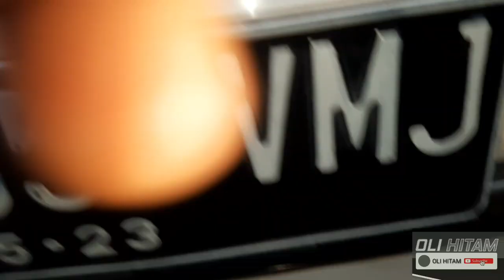CARA MUDAH MEMBERSIHKAN / CLEANING INTERCOOLER TURBO FORD EVEREST TDCI || OLI HITAM || V9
INTERCOOLER:
Intercooler adalah sebuah alat atau komponen yang memiliki bentuk mirip dengan radiator mobil, hanya saja memiliki fungsi yang berbeda, jika radiator ini fungsinya adalah untuk mendinginkan air, sedangkan untuk intercooler sendiri fungsinya adalah untuk mendinginkan udara yang dihasilkan oleh mesin turbo sebelum dimasukkan kedalam ruang bakar.

Sistem Kerja Intercooler

Sebenarnya cara kerja dari intercooler ini sangat sederhana sekali, yakni mendinginkan udara terkompresi yang dihasilkan oleh mesin turbo yang semula bersuhu panas ( tinggi ) kemudian dialirkan kedalam kisi kisi intercooler ini. Selanjutnya udara yang mengalir didalam kisi kisi ini akan didinginkan oleh hembusan angin yang melewati kisi kisi intercooler.

Sehingga udara yang semula panas menjadi dingin, dengan demikian partikel udara yang telah didinginkan ini menjadi lebih padat sehingga sewaktu udara ini dimasukkan kedalam ruang bakar, kompresi yang dihasilkan akan jauh lebih tinggi dibandingkan udara dari mesin turbo yang tidak didinginkan menggunakan intercooler.

Dengan tinggi nya kompresi mesin membuat tenaga yang dihasilkan menjadi jauh lebih besar lagi sehingga efisiensi bahan bakar juga menjadi meningkat, serta mesin mobil akan menghasilkan sedikit gas polutan karena kompresi yang tinggi ini membuat proses pembakaran menjadi lebih sempurna, artinya tidak ada sisa bahan bakar yang tidak terbakar karena kebutuhan oksigen didalam mesin untuk proses pembakaran tercukupi.

Posisi Intercooler

Untuk letak posisi intercooler ini pada sebuah mobil haruslah di lokasi yang mudah dilalui udara bebas dan umumnya berada di dua lokasi yang berbeda, pertama intercooler diletakkan dibalik bemper depan kendaraan berurutan dengan kisi kisi atau kondensor AC, kisi kisi radiator dan yang paling depan adalah kisi kisi dari intercooler.

Lokasi kedua adalah terletak persis dibalik kap mobil atau diatas mesin mobil seperti yang ada pada mobil Toyota Fortuner ataupun Toyota Hilux Double cabin. Dari kedua posisi ini lebih mudah yang berada dibagian atas mesin dalam hal membersihkannya.

Perawatan dari intercooler ini terbilang sederhana sebab tidak ada hal khusus yang harus kalian lakukan kecuali membersihkan kisi kisi intercooler dari kotoran yang menempel seperti debu ataupun dedaunan atau sampah plastik yang mungkin melekat agar kinerja nya menjadi maksimal.